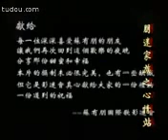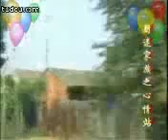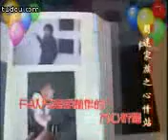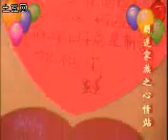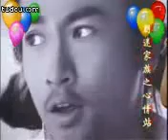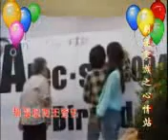苏有朋2004庆生会